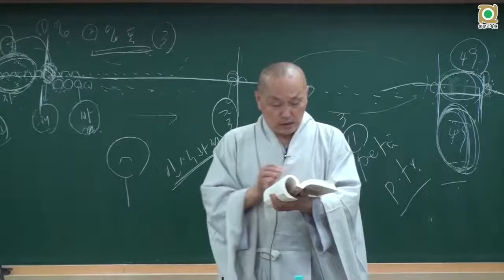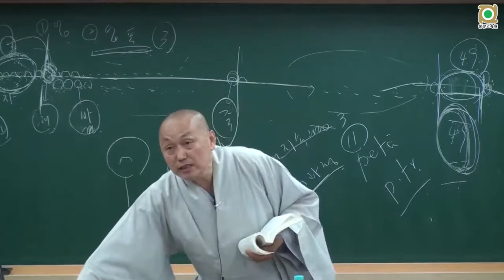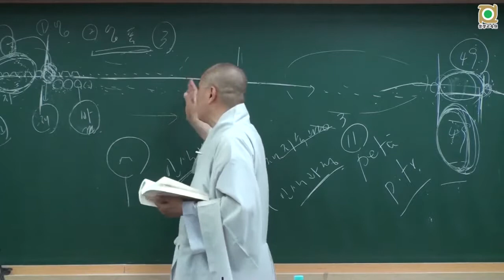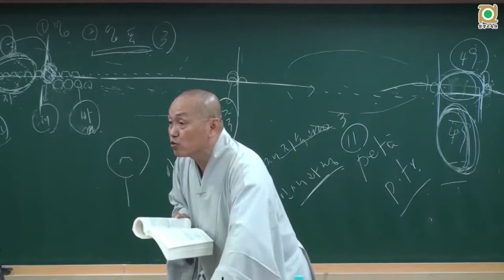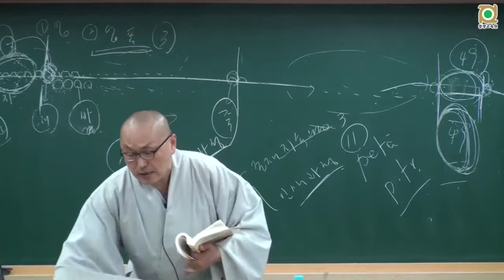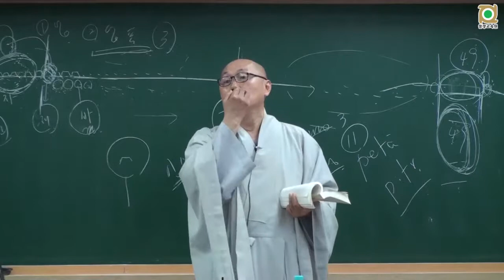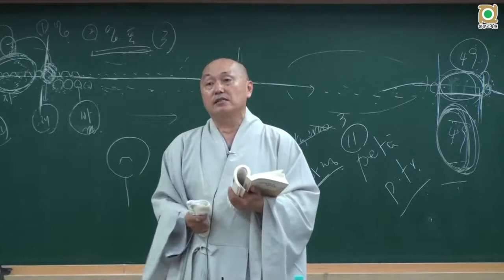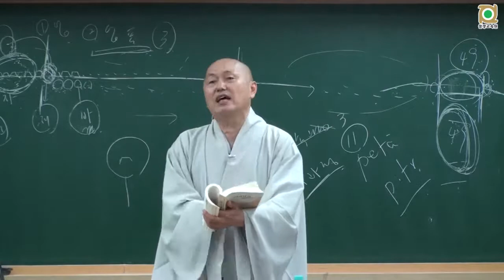아비담마 길라잡이 - 56 제1권 p348 문의 길라잡이